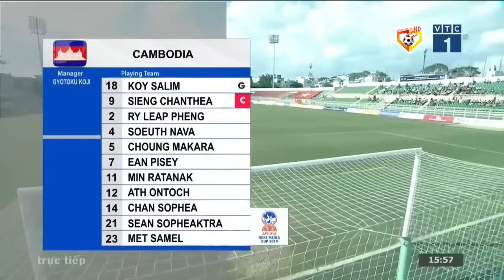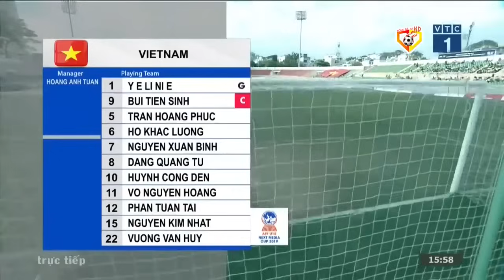🔴U18 Việt Nam - U18 Campuchia | Cầu Thủ Trẻ Việt Nam Ban Bật Như Hack Khiến Đối Thủ Choáng Váng